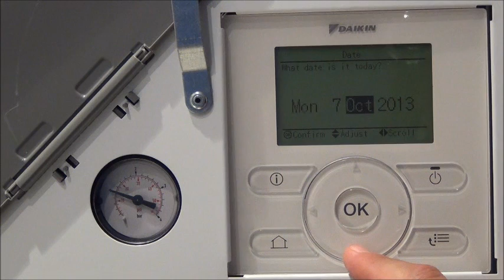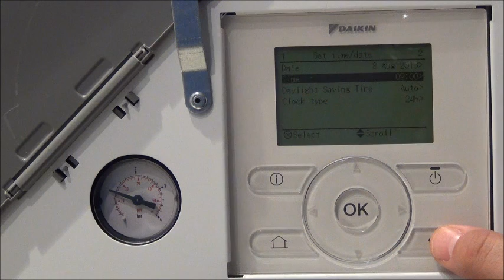Daikin Altherma C Series Controller: Setting the Time and Date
How to set the time and date on a Daikin Altherma C series controller